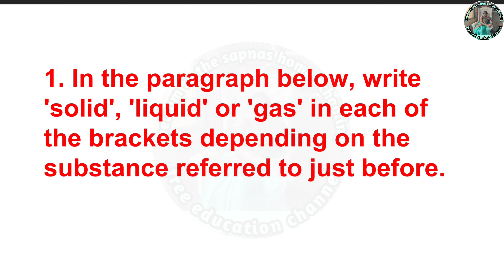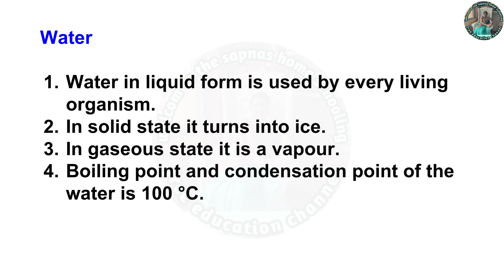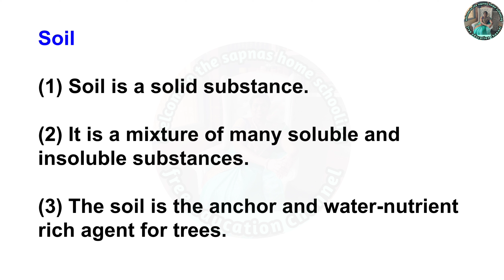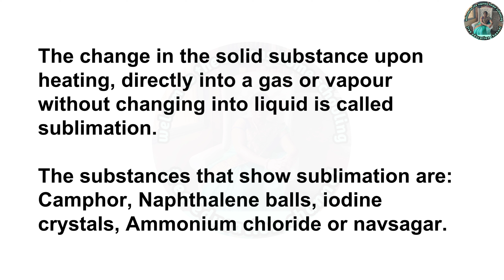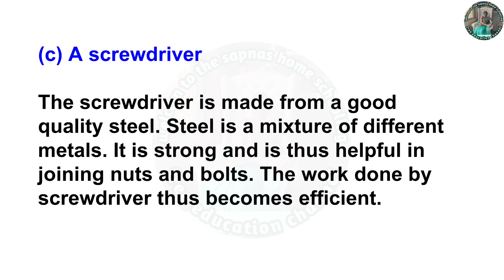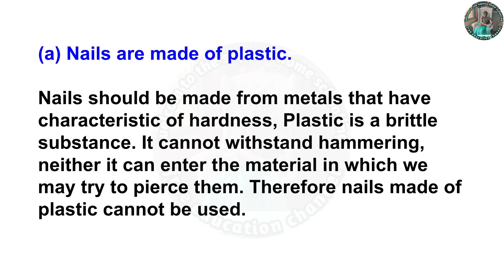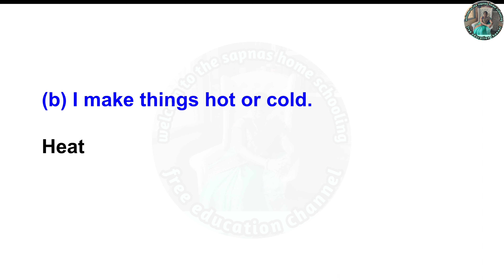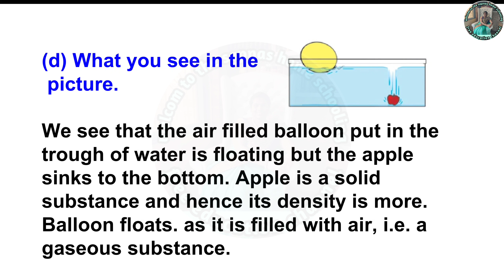5. Substances in the surroundings-Their states and properties Exercise Class 6 General science